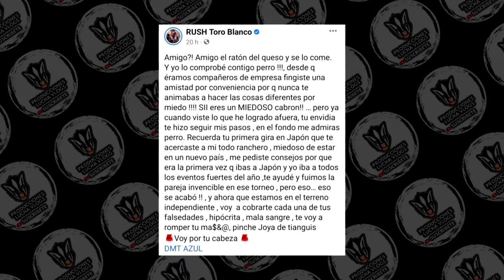El origen de la ABERRANTE pelea entre DMT Azul y Rush en Robles Promotions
Se filtra aberrante pelea entre DMT Azul y Rush en los vestidores de Robles Promotions

Se expone el origen de todo esto y ya hay quien aseguró que el Toro Blanco puede ser sancionado, sin embargo, el responsable de esta promotora puede darle un giro radical a esta situación.